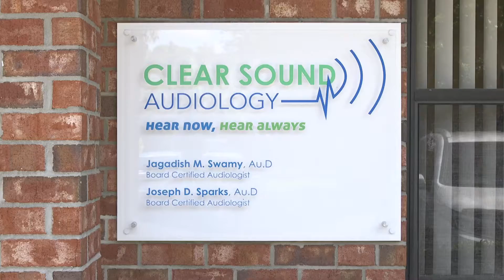Clear Sound Audiology - Dr. Swamy